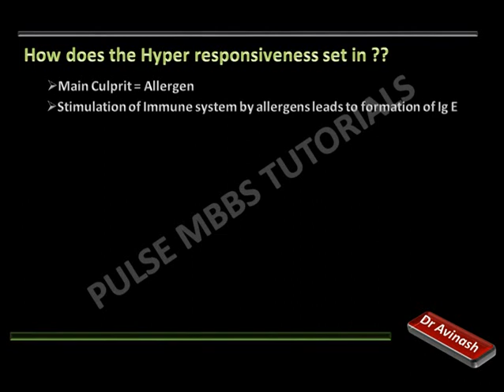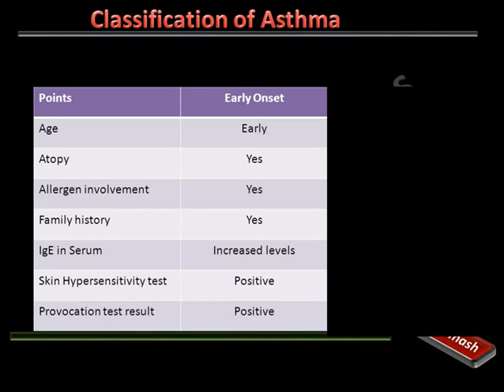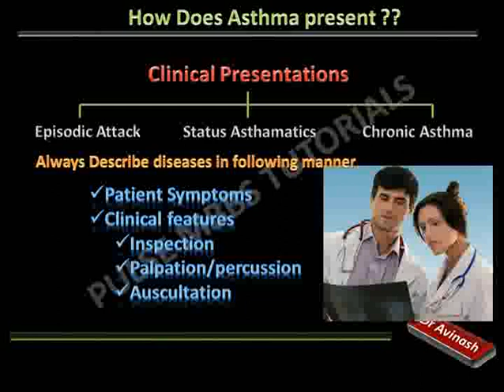Dr Avinash's Pulse MBBS Tutorials